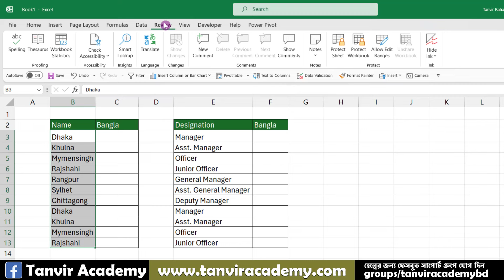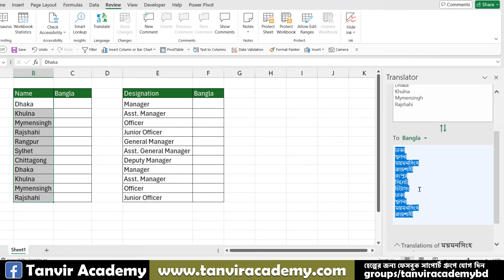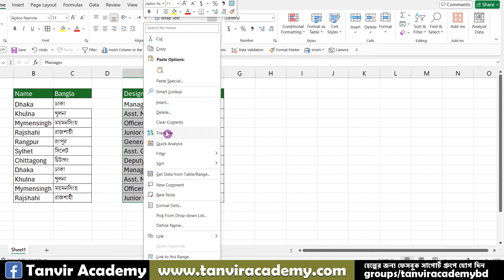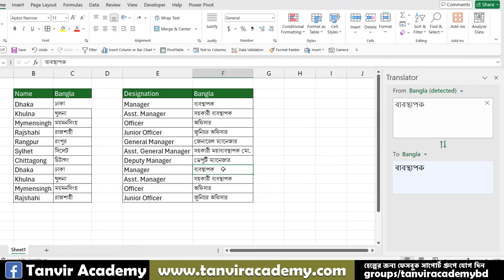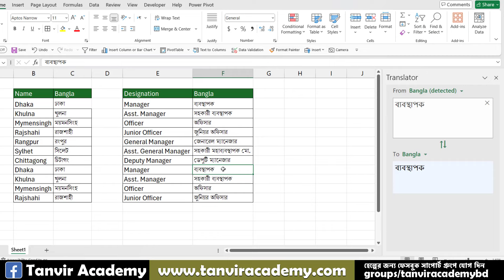How to Translate English to Bangla in Excel? Translate in Excel